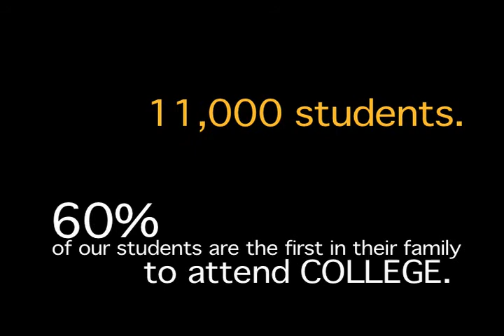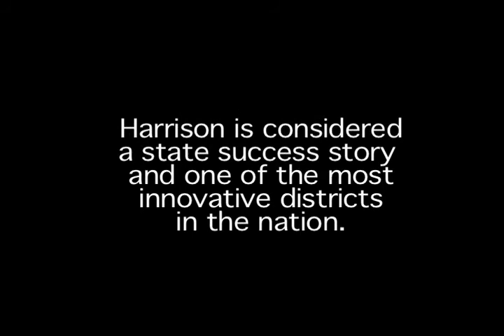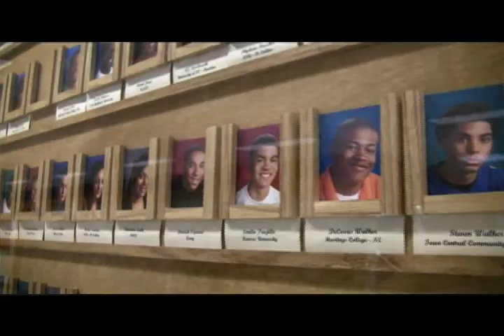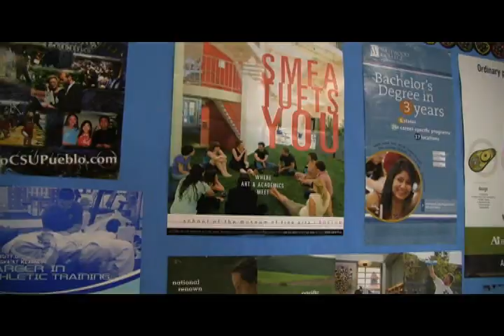The Road to Graduation: the Harrison School District Story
Harrison School District two has a new 5 year plan focused on getting students to college. The goal of the Innovate Educate Graduate 2016 plan is to graduate 90% of our students from high school, 70% being college & career ready. To see the various resources available to our students, or to learn more about the 5 year plan,